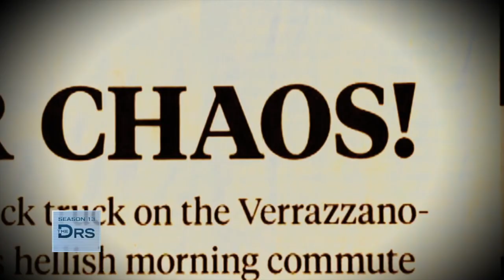Liberate Your Libido!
Sex, like exercise, can help relieve stress. The Doctors share three tips to boost your libido.